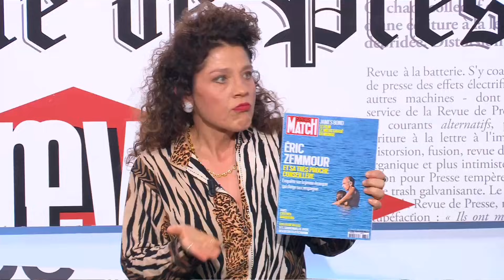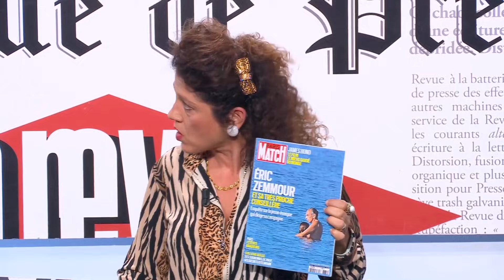Karine Dubernet : Simone Boutboul, la tante d'Éric Zemmour !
Extrait de La Revue de Presse du 11 octobre 2021 sur Paris Première animée par Jérôme de Verdière avec Karine Dubernet.